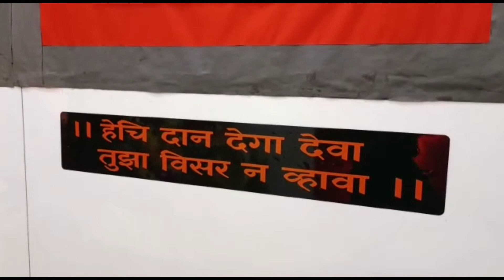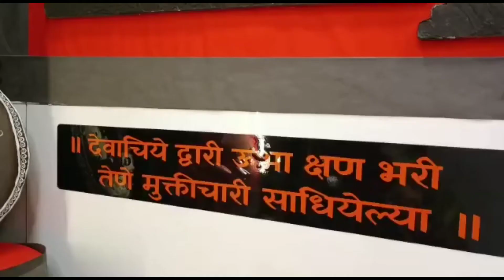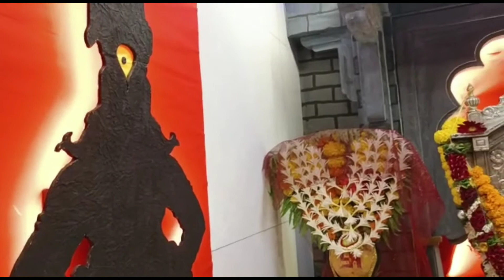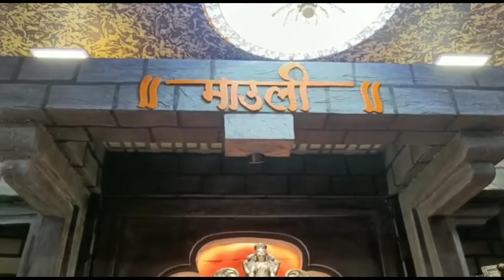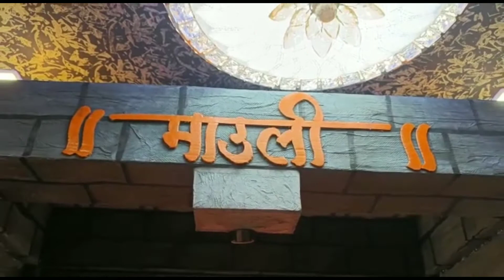मयुर वरळीकर यांच्या घरातील देवी मातेच दर्शन 🙏🏻 2022 वरळी‌ कोळीवाडा‌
मयुर वरळीकर यांच्या घरातील देवी मातेच दर्शन 🙏🏻
gavakkadchi Odh GK